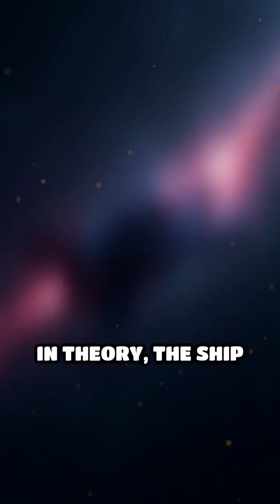Quantum Tremble: Starship's Secret Weapon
What if a starship could dance through space using quantum physics? Discover the science behind Zitterbewegung-powered maneuvers!